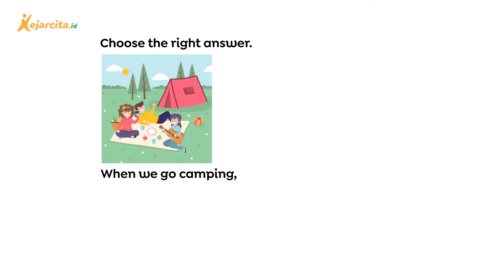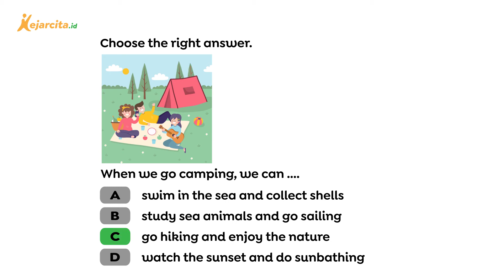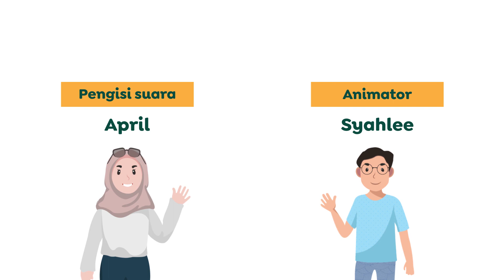Bahasa Inggris SD | Contoh Soal Materi Holidays| Camping Holiday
Sample quiz question on holidays (Bahasa Inggris Kelas 4 SD)

Dalam video kita diminta untuk menentukan kalimat yang tepat berdasarkan gambar yang diberikan. Yuk, kita simak pembahasan lengkapnya! There are tens of thousands quiz problems and various materials for you to learn!

Sounds fun? Do you want to get more questions or practice more? Or do you have something to ask to our tutors? Regards!